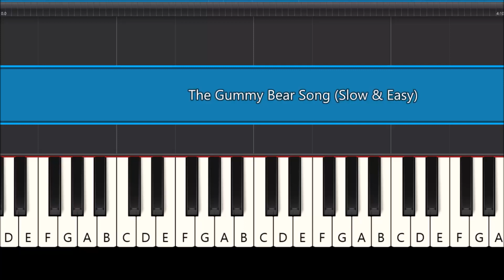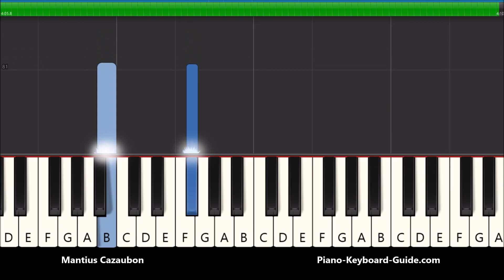The Gummy Bear Song Slow Easy Piano Tutorial - Gummibär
How to play The Gummy Bear Song on piano and keyboard. The notes (in letters) are on my website. The Gummy Bear Song slow, easy synthesia piano tutorial. Gummibär.